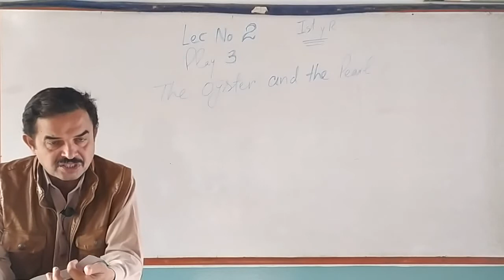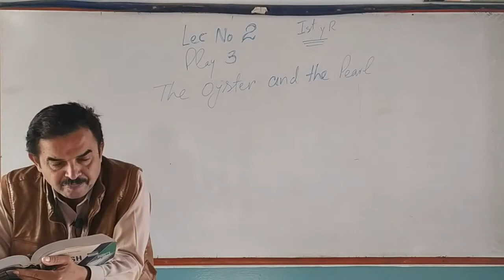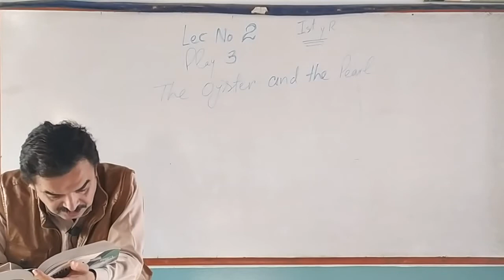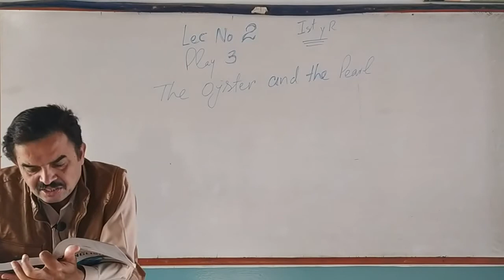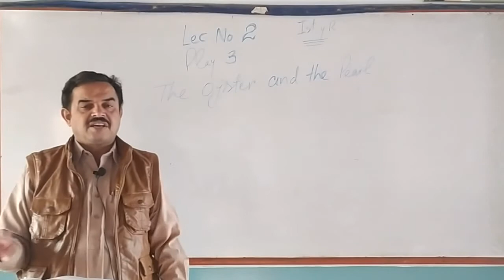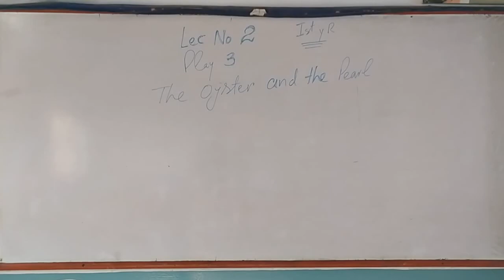11th Eng 2